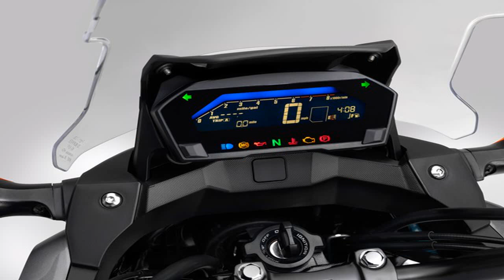2015 Honda nc700x DCT ABS Automatic Transmission.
Just a quick video of features, reasons for purchasing, experience with the bike and ease of basic service.